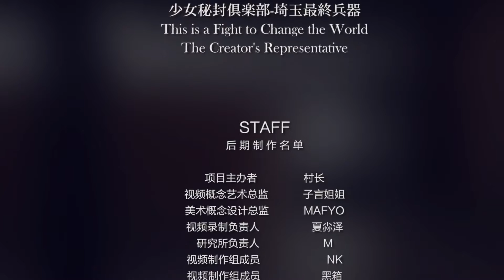Pokecup Group stage : 釘子 VS JohnYiu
Pokecup 15-16 Season Autumn: 釘子 VS JohnYiu (Group Stage)
*I'm on the opposite

Another Group stage match (Failed to upload here)

Pokecup: Biggest Pokemon 6v6 single tournament in China. There are 3 stages of this tour:
Stage 1: Qualifying round, earn 4 badges by beating trainers from 4 different gyms with total 4 chances per gym.
Stage 2: Group stage
Stage 3: Playoffs